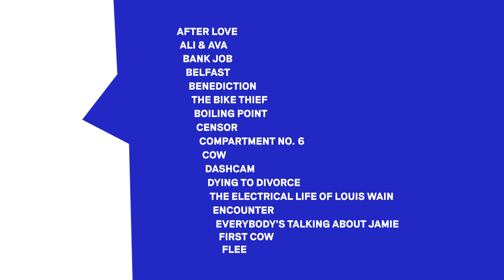The BIFA 2021 Nominations 🌟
Introducing the BIFA2021 nominees. We're thrilled to present the best and brightest independent film talent, coming to a screen near you.

Discover BIFA2021 nominated films at watch.bifa.film now. 🎬

🎶 'What you gonna do???' performed by Bastille feat. Graham Coxon
Written by Dan Smith, Graham Coxon & Dan Crew
Courtesy of EMI Records/Virgin Records Ltd
Under License from Universal Music Operations Ltd
Published by Universal Publishing Ltd/Sony Music Publishing Ltd

From The Goosebumps EP